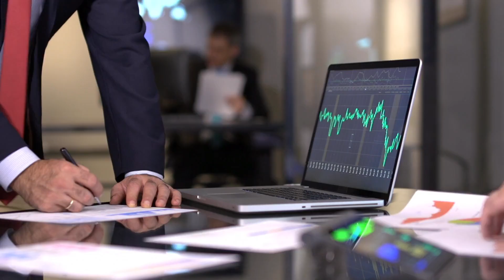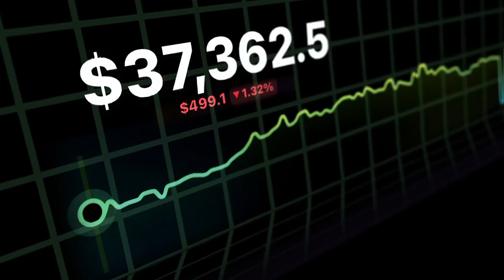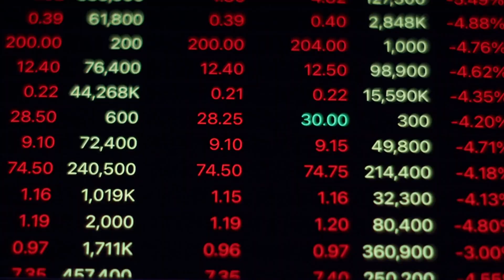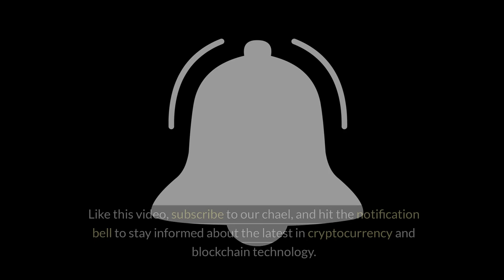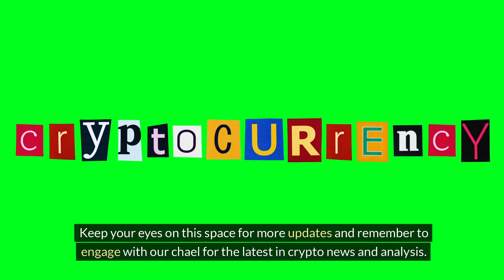Oasis Altcoin Surges: Google Partnership 2024 Revealed! | Must-Watch Oasis Altcoin News & Updates'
Oasis Labs has just aounced a groundbreaking partnership with Google Cloud, launching Oasis PrivateSQL on the Google Cloud Marketplace. This collaboration signifies a major step forward in data privacy solutions and blockchain technology. The news has caused a surge in the value of the Oasis (ROSE) altcoin, showcasing the market's excitement and validation of the technology. This partnership not only boosts Oasis Labs' credibility but also opens up opportunities for future iovation and potential expansions. By offering advanced data solutions on Google Cloud, Oasis Labs can reach a broader audience and drive adoption of their technology. This move highlights the increasing importance of privacy-preserving technologies in the cryptocurrency space and the potential for mainstream business applications. The rise in the ROSE token value post-aouncement reflects the market's recognition of the partnership's significance. Keep an eye on this space for more updates on this monumental collaboration between Oasis Labs and Google Cloud.